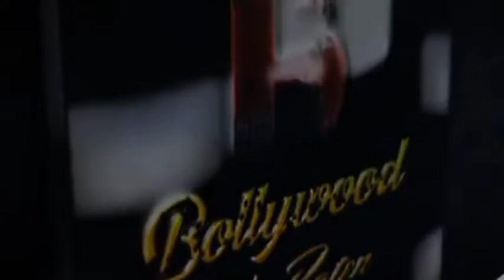*&TV's Doosri Maa* Interview *Neha Joshi (Yashoda) & Aayudh Bhanushali (Krishna)*